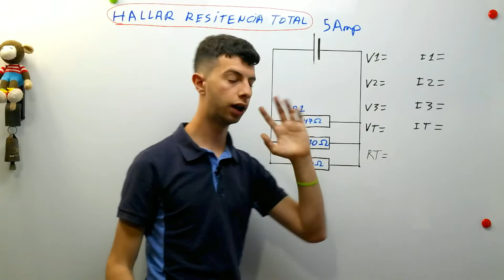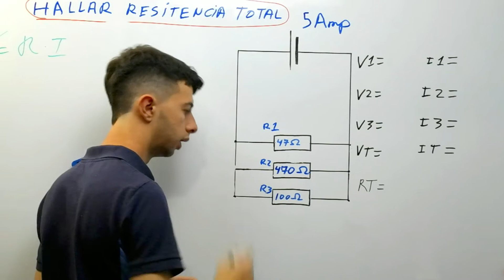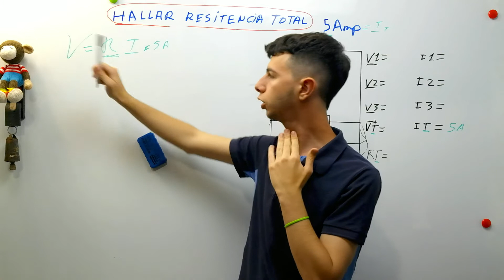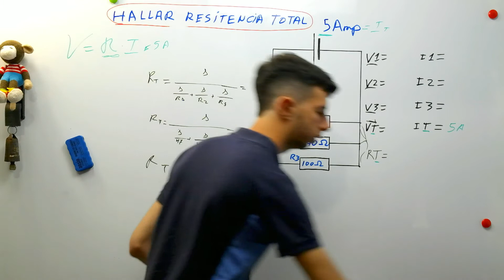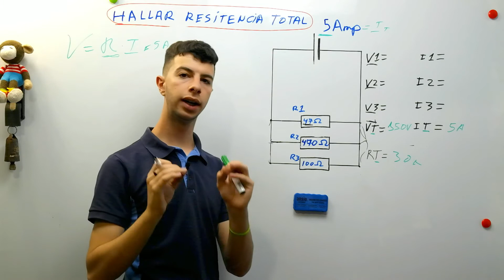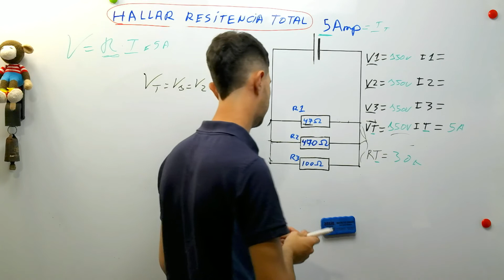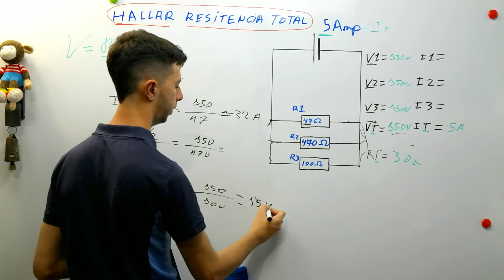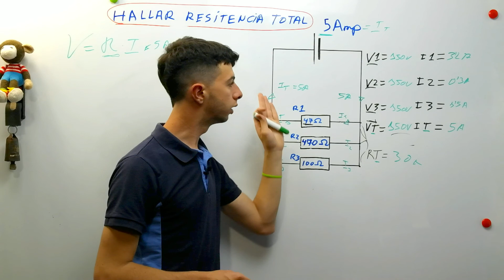Aprende a calcular la resistencia en paralelo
Con este video vas a aprender a calcular la resistencia en paralelo en los circuitos de electronica
En este circuito con resistencias en paralelo aprenderas a realizar los calculos para determinar el valor total de las resistencias en paralelo, el voltaje y su intensidad.

Una forma de contribuir con el canal es que te suscribas, dejes tus opiniones y lo compartas, de esta forma podré seguir creando y subiendo más vídeos para ti, al saber que estáis ahí...
Es gratis y es un simple esfuerzo de colaboración que pido a aquel que le guste mi contenido.
Gracias.